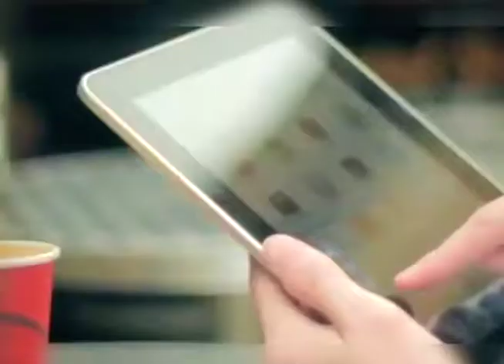SALVADOR REYES A FAVOR DE AMLO / 06 FEBRERO 2018